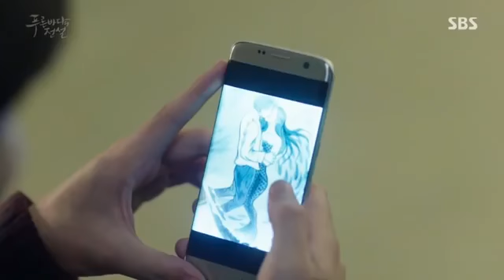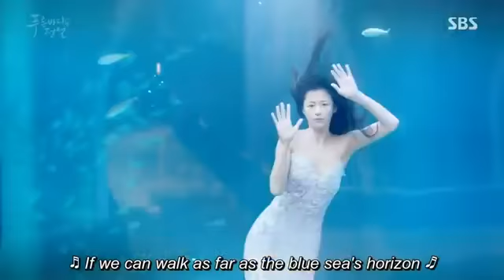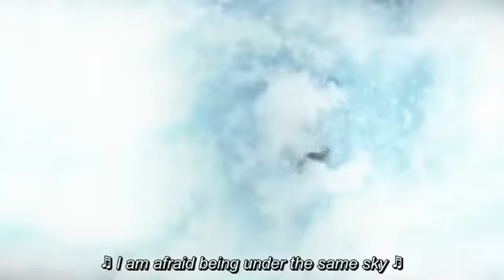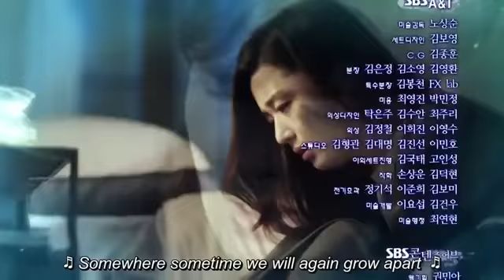lotbs epi11eng sub